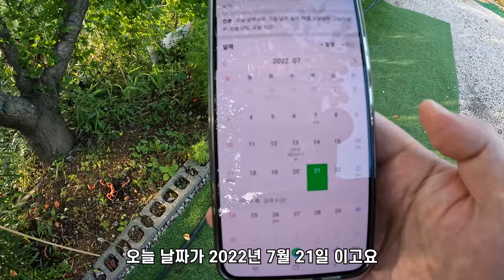비비탄은 썩지 않는다...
마루이 퍼펙트 바이오비비탄을 흙속에 뿌려둔지 2년이 지났습니다.